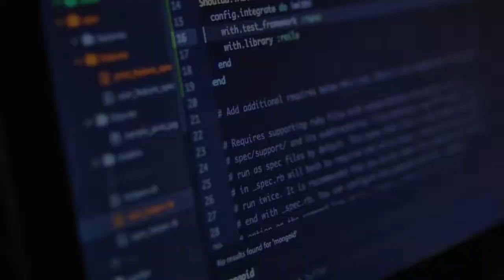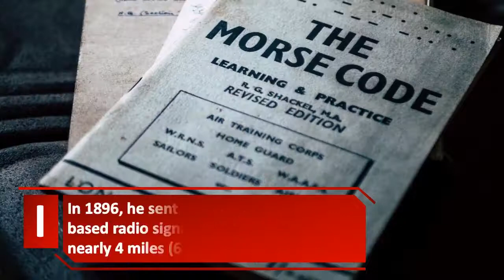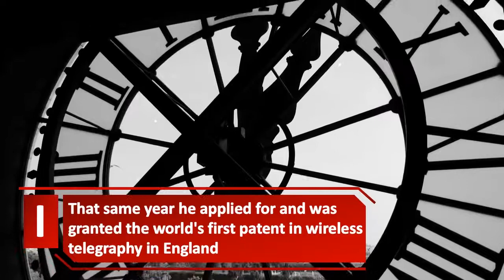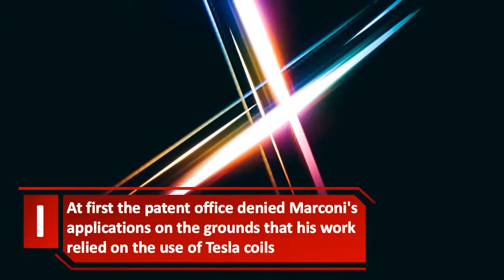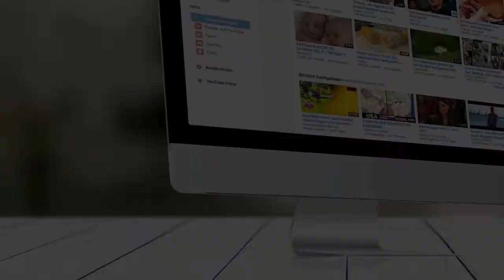Who Invented Radio (History of The Radio In 4 Minutes) (Tesla VS Marconi) (Wireless Technology)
Today Creative Vision presents Who Invented Radio aka History of The Radio In 4 Minutes and answer the Tesla VS Marconi debate about who invented Wireless Technology, So if you are interested in :
who invented radio
the man who invented radio
how was radio invented
who invented radio technology
who invented wireless tech
when was radio invented
the evolution of radio
the evolution of the radio
who invented the radio
radio origins
history of radio
radio history
radio inventor
Who invented the first radio
who discovered radio,who invented the first radio,who made the first radio,who created the radio,how to use radio,how radio works, the beginning of radio